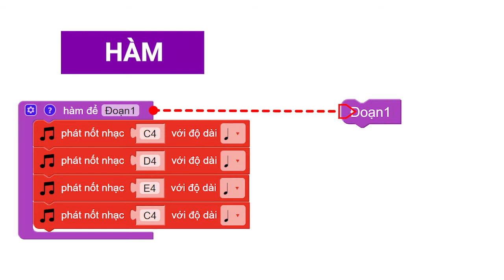Học lập trình cùng Yolo:Bit - Bài 6: Hàm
Truy cập để bắt đầu những trò chơi bài học vui nhộn